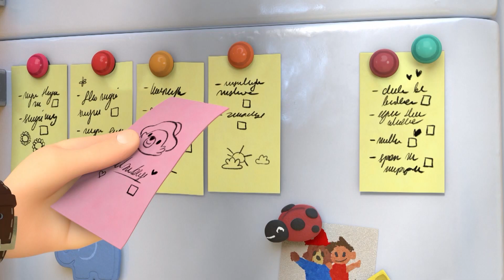The Adventures of Paddington | Paddington's List of Chores | Nick Jr. UK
Unbeknown to Paddington, his list of chores has fallen under the fridge. When he wakes up, he rushes to complete everyone else's chores under the impression that these are his chores.

To watch full episodes of all of your favourite shows, tune in to the Nick Jr. and Nick Jr. Too UK TV channels.